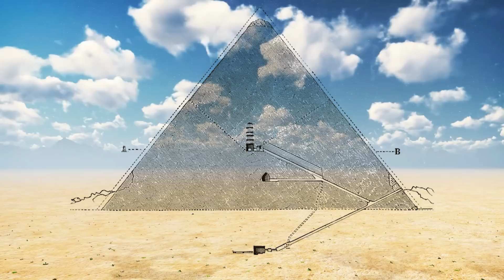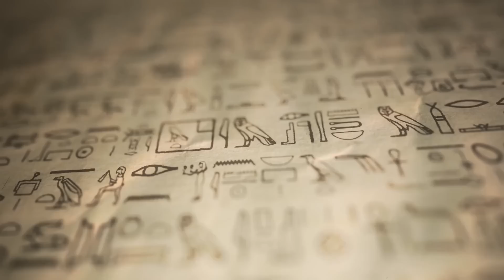Scientists Discovered An Ancient Tunnel In Egypt Revealing Cleopatra's Hidden Tomb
Join us in this exciting discovery as scientists uncover an ancient tunnel that leads to Cleopatra's hidden tomb. This groundbreaking find in Egypt will change our understanding of history. Learn more about this incredible discovery and the work of renowned scientist, Graham Hancock, in this video.